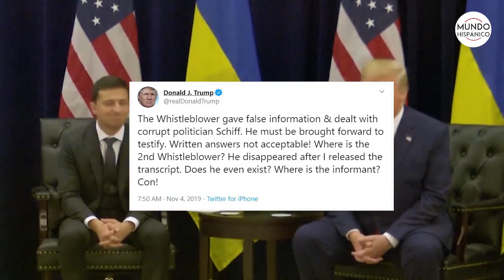Trump insiste que el informante del caso de Ucrania dé la cara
Varios son los escándalos que rodean al presidente Trump, el más grave es el que se realiza en contra del presidente, el juicio político.

Trump declara que el informante se equivoca con respecto sobre lo sucedido con Ucrania, Trump pide que el supuesto informante de la cara.

En el que un supuesto informante de la CIA fue quien dio la voz de alarma en agosto por el contenido de una llamada telefónica el 25 de julio entre Trump y su homólogo ucraniano, Vladimir Lenski.